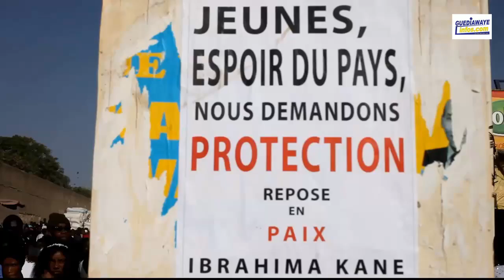la Grande Marche des élèves de Guediawaye pour réclamer la juste de ibrahima kane tué